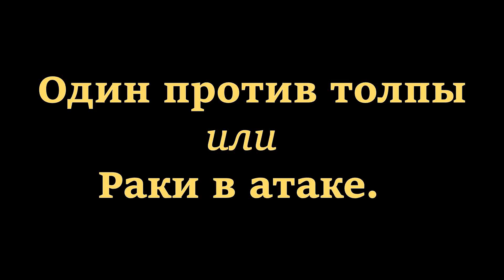Один против толпы или Раки в атаке. War Thunder.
Нарезочка забавных ситуаций, когда толпа гоняется за одним противником. Шансов в такой ситуации практически нет, но можно заставить противников помучиться в погоне за легким фрагом. Обычно при этом кто- нибудь из них обязательно разбивается или сбивает своих же)) В роли жертвы Як-1Б, в роли краба - Bf 109 K4.

Нарды Онлайн - Backgammon Arena – браузерная онлайн-игра, в которой принимают участие миллионы игроков по всему миру. Нарды являются древнейшей и популярнейшей игрой, для победы в которой необходимо применять стратегическое и логическое мышление.

МУЗЫКА
1 Silent Partner - Light_The_Torch
2 Silent Partner - North
3 Silent Partner - Ticker
4 Silent Partner - Blue_Skies

ВЫ МОЖЕТЕ ПОМОЧЬ РАЗВИТИЮ КАНАЛА (любая сумма) на новое железо.
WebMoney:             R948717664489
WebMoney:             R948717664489